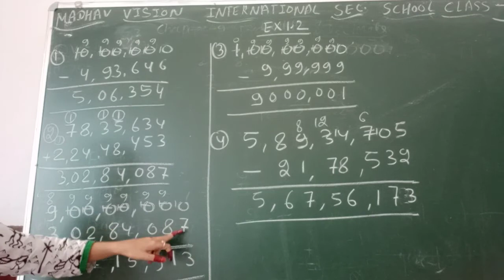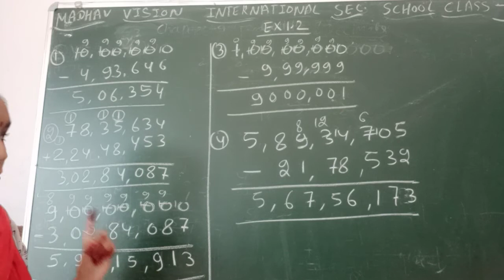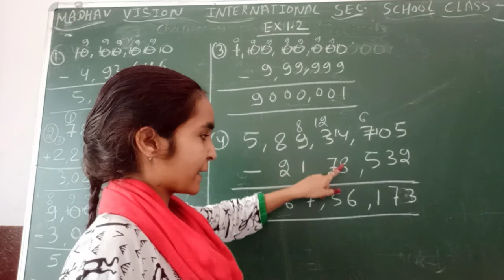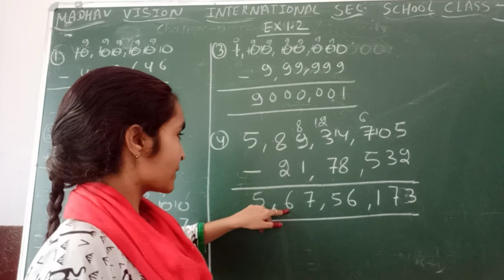Class 6 Maths 27072020